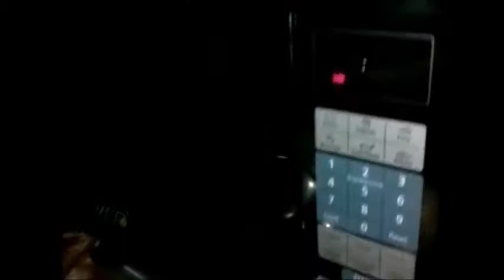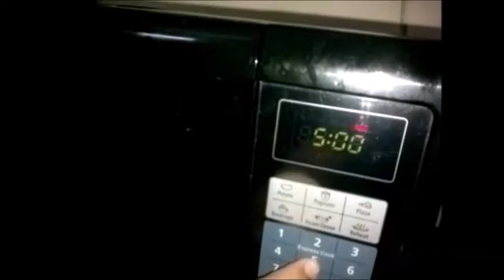Alur Chop with Cheese || আলুর চপ || ramadan special || Potato Chop Bangla Recipe || ইফতার রেসিপি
A famous Iftar Recipe || Alur Chop ||

Ingredients / উপকরণ

                  চপ

আলু                             ৬ টা
চিকেন   কিমা               ১ কাপ
আদা বাটা                     আধা চা চামচ
রসুন  বাটা                    ১ চা চামচ
পেয়াজ বাটা                 ১ চা চামচ
গরম মশলারগুড়া         আধা চা চামচ
মরিচ গুড়া                   ১ চা চামচ
গোল মরিচ গুড়া          সিকি চা চামচ
লবন                            স্বাদ মতো
বেসন                           ৪ টেবিল চামচ
ডিম                             ২ টা
তেল( ভাজার জন্য )      ২ কাপ
ঘি                                 ১ টেবিল চামচ
চিজ                              ১০০ গ্রাম